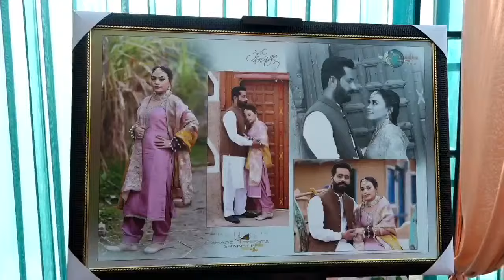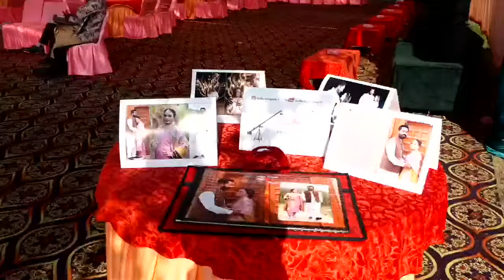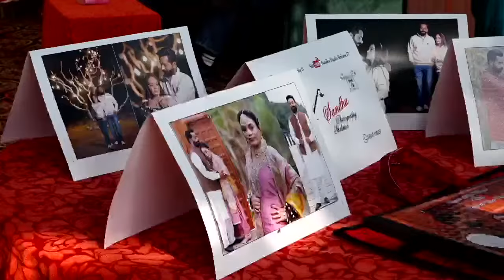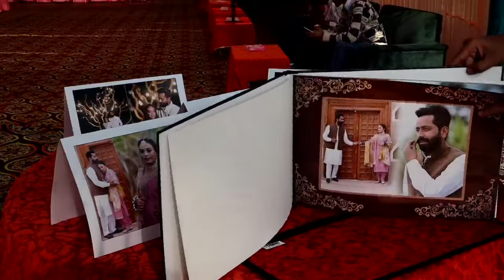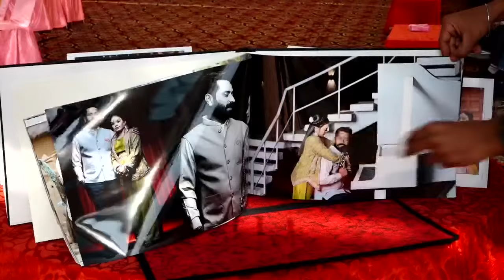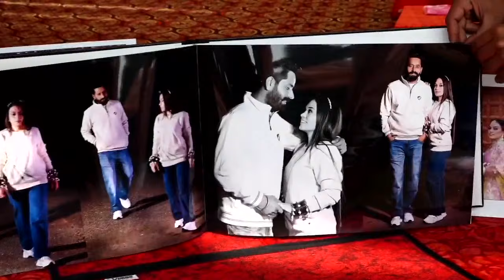Rajpal Singh Mahal & Harpreet kaur Mahal // Sandhu Photo Studio Shahura ( M - 9814798237 )